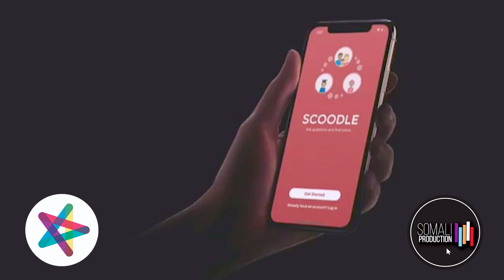ABAALMARINTII - HAL ABUURKA SANADKA ISA19 - INOVATION AWARD